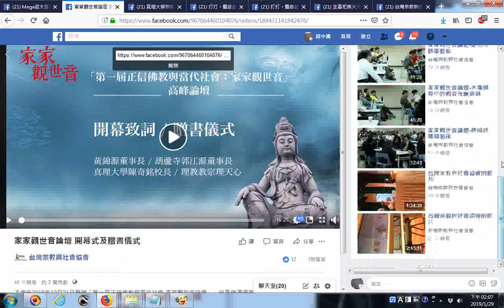2018〈家家觀世音〉圓桌論壇影片在facebook的情形類似在yotube的 台灣宗教與社會協會分享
編者附錄: 有求孔孟聖道三寶心法就不枉費今生來世間。世間財世間用--生不帶來，死不帶去，或是給以後不相識的人用，但是得三寶心法卻能帶著走，在世能逢凶化吉、躲劫避難、改變命運，壽終能超生了死，離苦得樂，智者切莫入寶山而空手回。